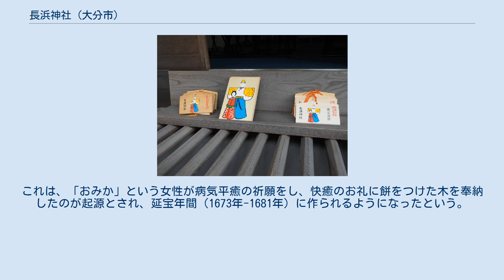長浜神社 (大分市)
鳥居 雛絵馬 長浜神社（ながはまじんじゃ）は、大分県大分市長浜町一丁目8番7号に鎮座する神社である。
主祭神は、少彦名命で、菅原道真を合祀する。
 医道の祖神である少彦名命及び大己貴命を祭神とすることから、婦人病平癒に霊験があるとされ、特に女性の信仰を集める。
祈願にあたっては、男女の立ち雛を描いたひな絵馬を奉納する習わしがある。
 社伝によれば、創建は室町時代の応永13年（1406年）。
ある晩、長浜の住人が夢でお告げを得て、その翌朝、海岸でお告げ通りに木箱に納められた小さな祠を見つけた。
祠には、扉の裏に「豫州長濱大明神」と記され、中には神鏡が納められていた。
この一件を豊後国守護の大友親世に報告すると、親世は府内同慈寺東北地（現在の城址公園のあたり）の社領と社殿の造営料を寄進し、神社を建立して長濱大明神と称した。
 その後、文禄5年閏7月12日（1596年9月4日）に発生した慶長豊後地震の津波によって被害を被り、一時、勢家町にある春日神社の境内に遷された後、元和5年（1619年）に塩九升町に遷り、さらに延宝9年（1681年）に同じく塩九升町内の現在地に遷座した。
大正2年（1913年）には、菅原道真を祭神とする隣接の松末天満社を合祀している。
 毎年7月5日-7日に行われる。
通称、「長浜さま」。
豊後三大市の一つに数えられた「長浜の市」が起源とされ、江戸時代に始まった。
梅雨の最中に行われ、雨が降ることが多いために「雨の長浜さま」と呼ばれる。
大分で最初に行われる夏祭りであり、大分に夏を告げる祭りとして親しまれている。
 祭りの間は歩行者天国となる塩九升通りや長浜通りに120を超える露店が並び、商店街には「風流見立て細工」が飾られる。
みこしの巡行や神楽が行われ、初日の夜は、お祭り広場でYOSAKOIやフラダンスも行われる。
みこし巡行は、安政3年（1856年）に府内藩最後の藩主松平近説が奉納したみこしが巡行したことに始まる。
御神体をみこしに移して本殿を留守にするのは参拝者に申し訳ないとの理由で大正11年（1922年）に中止になったが、昭和62年（1987年）に再開されたものである。
 また、祭りの期間中には、「おみか餅」という、ネズミモチの枝に赤、黄、緑の餅や短冊を付けた縁起物が販売される。
これは、「おみか」という女性が病気平癒の祈願をし、快癒のお礼に餅をつけた木を奉納したのが起源とされ、延宝年間（1673年-1681年）に作られるようになったという。
戦時中一時中断したが、地元商店会を中心とする「おみか餅保存会」によって復活した。